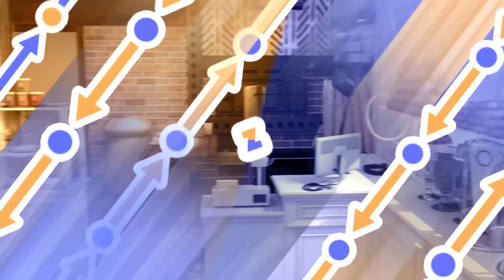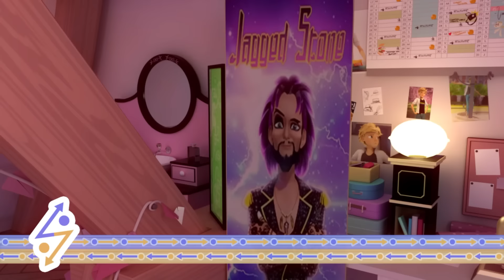MIRACULOUS | 🐞 L'INSAISISSABLE 🐾 | Episode entier ▶️ Saison 2 Episode 5